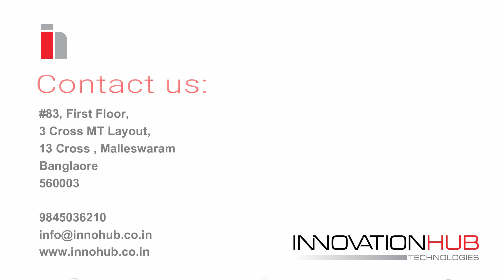Unboxing URead Book Reader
Unboxing and assembling the URead Book Reader for the Visually Impaired